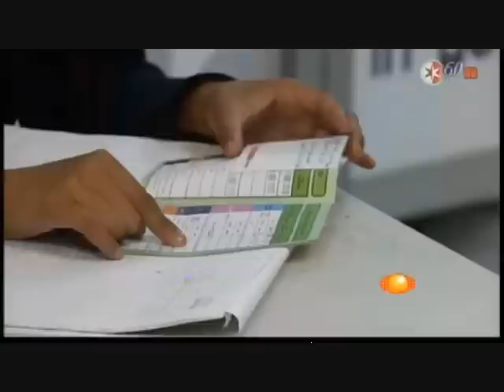LAS MANGAS DEL CHALECO 5 DE AGOSTO DE 2011.wmv